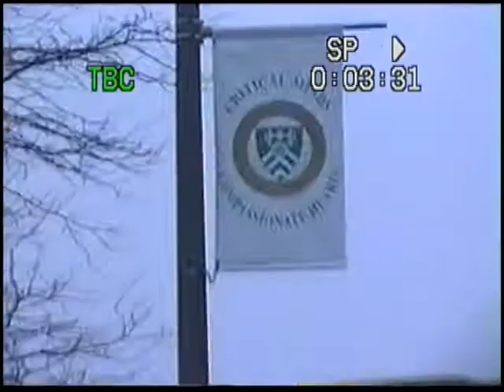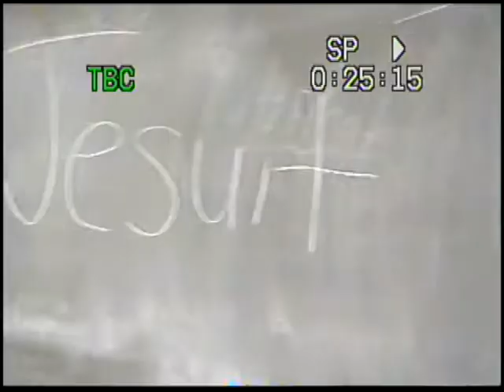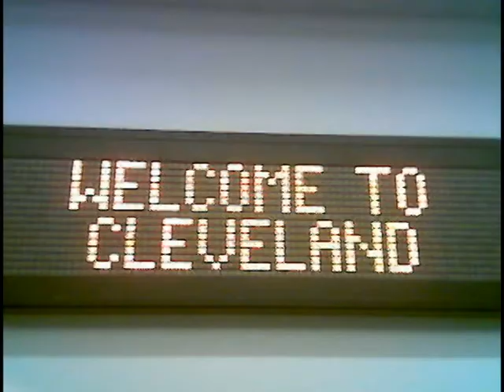WJU Song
A song promoting Wheeling Jesuit University by Tim, Wright? and MC JOE B